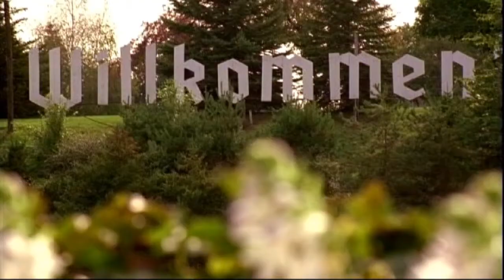Great Getaways: Frankenmuth, Michigan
clip from "Great Getaways" television program

Founded in 1845, Frankenmuth was originally settled by German-Lutheran missionaries who came to share their Christian faith with Michigan's Chippewa Indians. Today, this thriving community reflects the warmth, charm and hospitality of the German culture. No wonder it's one of Michigan's top visitor destinations. More than 2 million people visit Frankenmuth every year